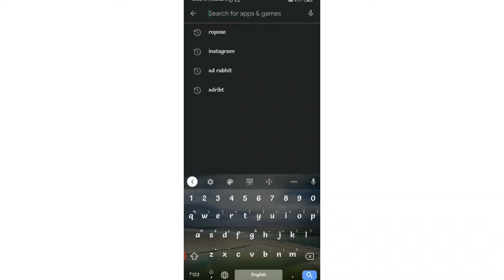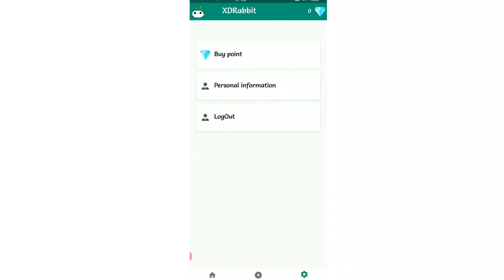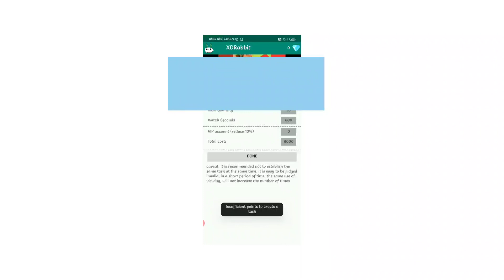unlimited watchtime | how to get 4000 hours watchtime free | how to increase watchtime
Maximum comments in my all videos by

अगर आपने अधिक comment किया तो आपका channel यहां होगा

Hay Guys
Mera Name Jay Hai Is YouTube Channel Par Apko Always YouTube Tips | YouTube Seo | How To Grow YouTube Channel | Increase YouTube Subscriber | Increase YouTube Views | YouTube Latest Updates | How To Increase Views | Jaise YouTube Topics Par Videos Mil Jayengi Follow us On Social Media

 Take Care (अपना ख्याल रखना )
bye bye

how to increase watchtime | how to complete 4000 hours and 1000 subscriber | the jay | Jay Sharma